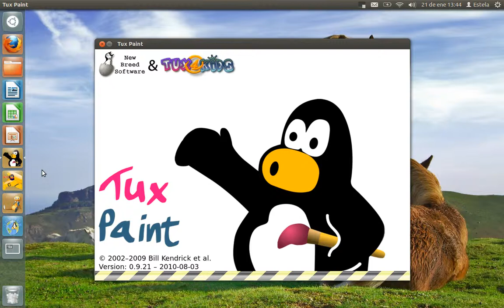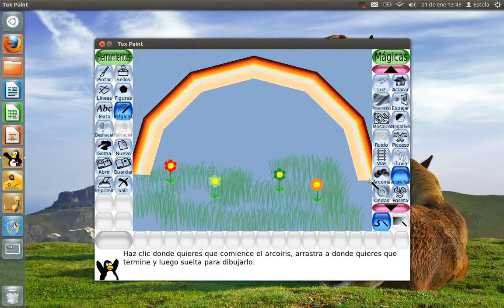TuxPaint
Video dunha sesión de xogo co programa de dibuxo para Linux TuxPaint onde se utilizan algunas das ferramentas do programa